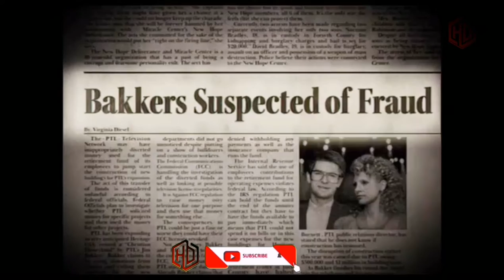THE EYES OF TAMMY Official Trailer (2021) Andrew Garfield, Jessica Chastain HD Movie...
The Eyes of Tammy Faye (2021)

Searchlight Pictures

An intimate look at the extraordinary rise, fall and redemption of televangelist Tammy Faye Bakker.

HD-Official Channel